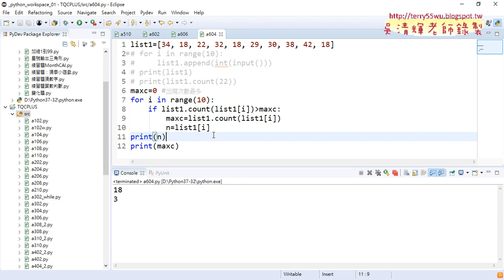05 604眾數計算出現次數